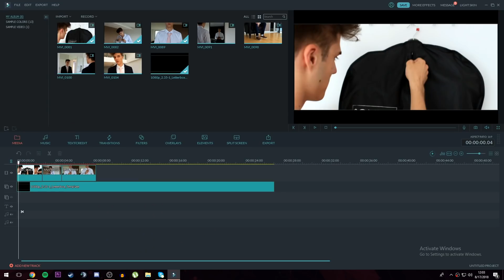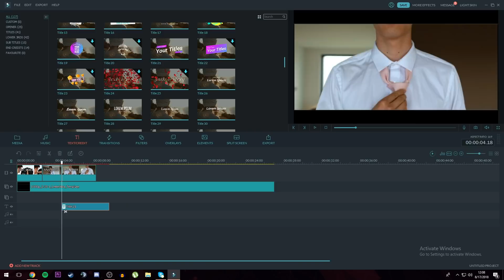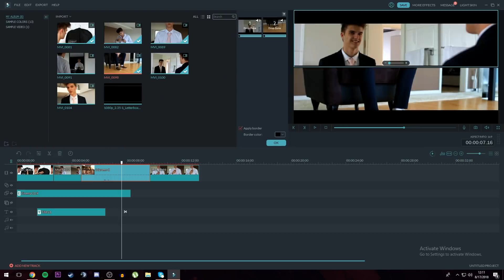Albanian Not My Arms / Pa krahe Challenge | Loti Vlogs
✘ Loti Vlogs is an Albanian/Kosovar Vlogging Channel.

Donatoni ketu nese doni te me mbeshtisni dhe qe te beje video sa me te mira  dhe nese donatoni emrin do i'ua permendi ne fund te videove te ardhshme me ndonje mesazh❤️

lotishaqiri